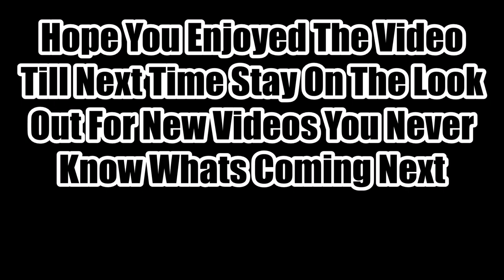HSC-8 A Det In A Sand Box